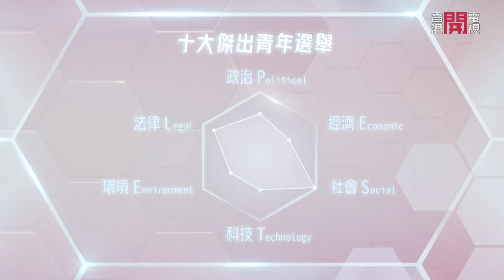楊甘琳女士及伍桂麟先生分享成為傑出青年的心路歷程－聲東擊西－開電視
本集繼續分享有關十大傑出青年選舉，請來楊甘琳女士及伍桂麟先生為我們分享成為傑出青年的心路歷程，今年的主題「看見未來」，鼓勵年輕人追求夢想，改變世界，一切在乎熱誠。